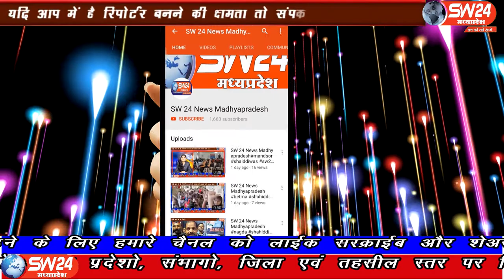SW 24 News Madhyapradesh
नीट, जेईई मेन परीक्षाओं में शामिल होने वाले छात्रों के लिए सीएम शिवराज ने लिया महत्वपूर्ण फैसला लिया। परीक्षा केंद्र तक छात्रों के आने-जाने की निःशुल्क परिवहन की सुविधा दी। भोपाल से ताहिर खान की रिपोर्ट